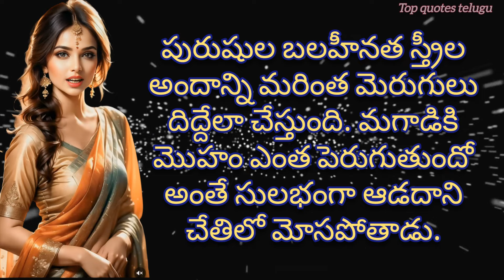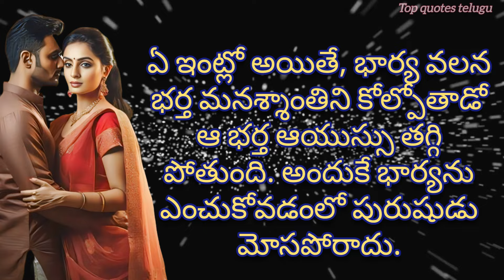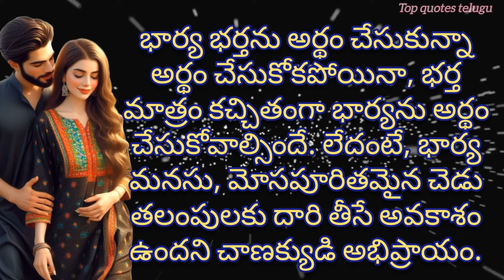పురుషులను సులభంగా మోసం చేసే స్త్రీ లక్షణాలు | Relationship facts | Chanakya niti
In this video, let's find out in this video what kind of women men are most easily and badly deceived by trusting...

The weakness of men enhances the beauty of women. The more the male's face grows, the more easily he is deceived by the female.

A woman's most powerful weapon is her tears. Never trust a woman who pretends to cry to subjugate you, to fulfill her vow.

If you submit to such a woman, you will be alienated from your parents too. That's why Chanakya says don't believe a woman when she cries.

Be careful with women who lose their individuality and do not fear the society, and think what anyone wants.

Such women do not hesitate to cheat men. A relationship with them makes men easily fooled.

Don't believe the gifts you give and women who judge their value. She measures your love by the gifts you give.

Beware of women who say that if you spend money, she will be yours. It is better to stay away from such people. Because if you have money, they will be with you.

Never trust a woman who lies about every little thing and tries to make you believe it to be the truth.

The behavior of some women seems to be subservient to you. But knowing your opinion, I didn't think you were such a person. is called

Because women see pity and love differently. If they act without knowing whether they are showing love or pity for you, you are the one who has been deceived.

In any house, if the husband loses his peace of mind because of his wife, the life of the husband will be reduced. That is why a man should not be deceived in choosing a wife.

Whether the wife understands the husband or not, the husband must understand the wife. Otherwise, Chanakya's opinion is that the wife's mind is likely to lead to deceitful and evil thoughts.